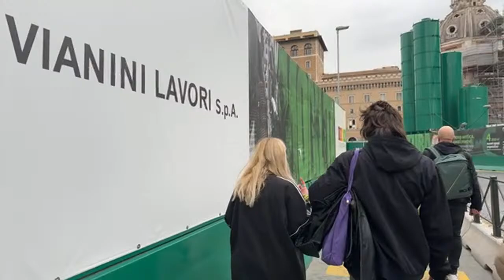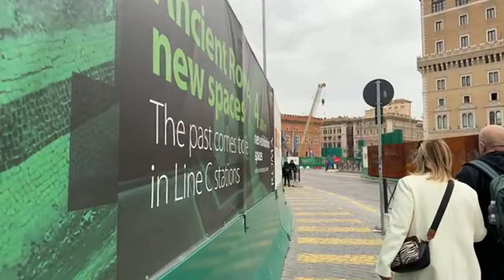Walking Tour: Rome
Today’s Roman Station Church is Santa Balbina. The church doesn’t open to the public.. unfortunately.

So, today, we walk across the city through what is now a crazy piazza! And then I take you to the most important church in Rome…